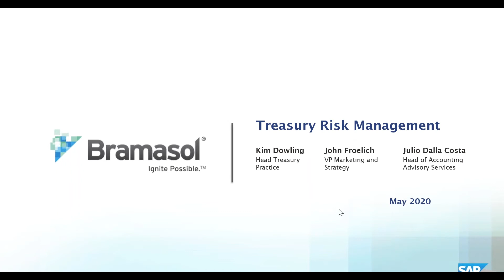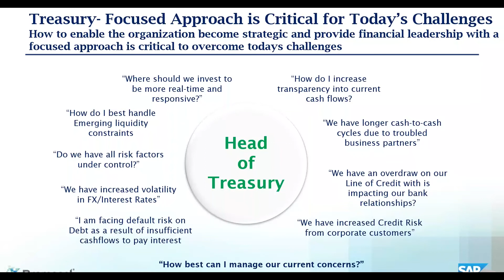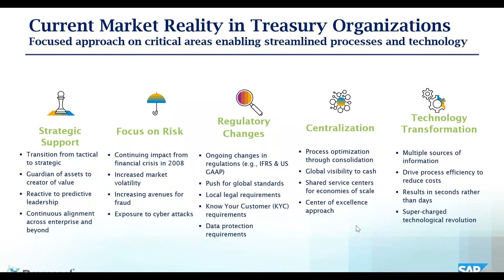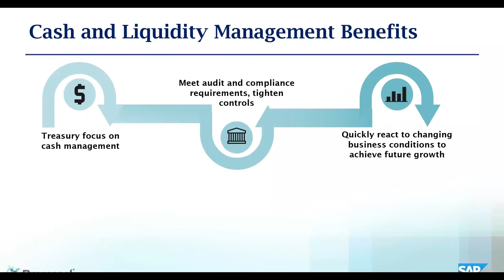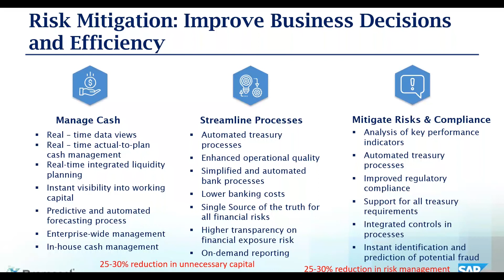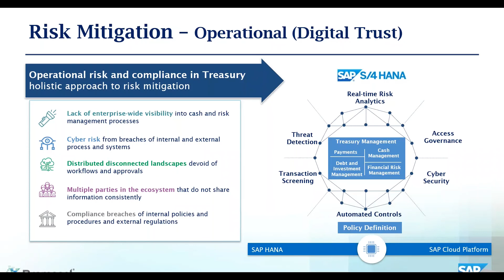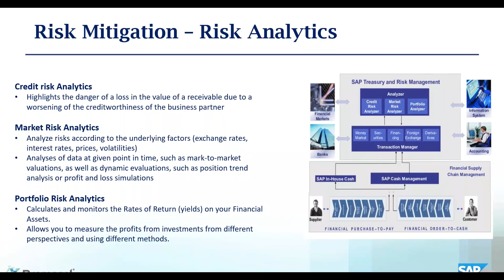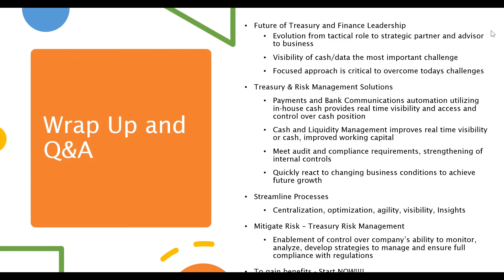SAP Insider session 1 - Managing Cash and Risk in Times of Economic Disruption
Economists believe that current global events may have forever changed how our workforce operates. Remote access, application access requests, and cyber threats are all areas that have increased volume as employees turned to a remote work arrangement. This session will focus on using automation to gain efficiencies in your security processes and improve the effectiveness of your security controls, all while decreasing the level of effort. You will:

• Learn to take advantage of Access Control to get users access quicker while increasing compliance
• Learn about cyber risks when exposing your SAP environment to the internet and how to assess with tools like Enterprise Threat Detection and protect against them
• Understand that compliance isn’t going away. Learn how to automate using continuous monitoring tools like Access Violation Management and Process Control to test 100% of your transactions and only review exceptions.